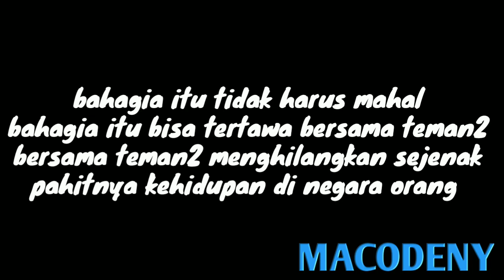bahagia itu sederhana mancing bersama teman teman pejuang devisa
kali  ini kita mancing bersama teman2 baru dan bersama angler2 pejuang devisa